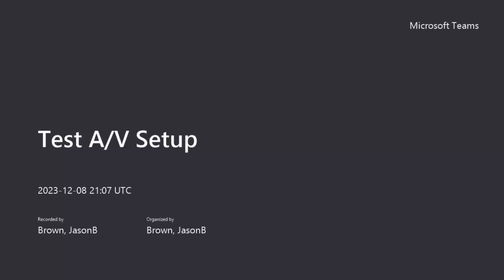12-8-23 Test AV Setup, Jazzy-Classical Riff on Carol of the Bells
Jazzy/Classical Riff on Carol of the Bells; using the chord progression and agility exercises as exploration into what sounds right.

This video is part of a series of audio/video testing for Microsoft Teams recordings. I sometimes perform live for Musical Mindful Minute moments in virtual team meetings, which serves as a mini-morale event for co-workers. I am building a piano recording library for co-workers that can help improve moods while dealing with meetings, emails, and project deadlines.
I am focusing more on sound/frequency pickups by the audio USB interface and on camera angles/resolution than on musical accuracy. The brain sometimes has an idea that the fingers don't quite execute right, and these are only single takes.

I am a perfectionist and I often refrain from posting piano recordings that are not accurate/clean enough, but I don't have time to record 20 takes just to share with y'all some of the ideas I am playing around with.